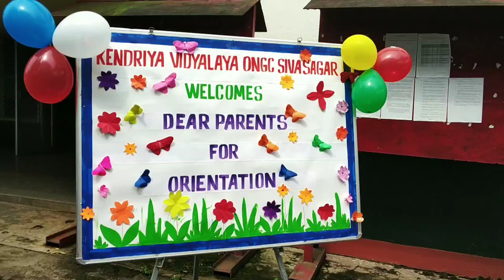Orientation Programme Class 1 students of KV ONGC Sivasagar